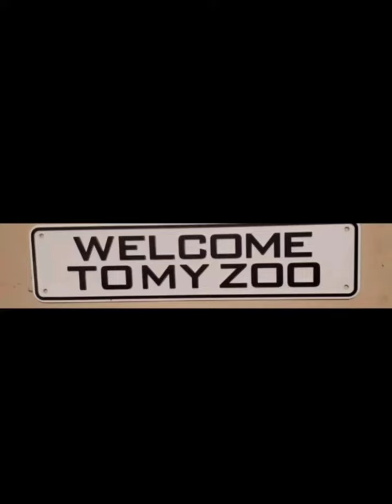Elliot James (Bearded Dragon, Photo Dump)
Here are the most recent photos of my Bearedie, Elliot James. Mr. Elliot just turned seven in early August.